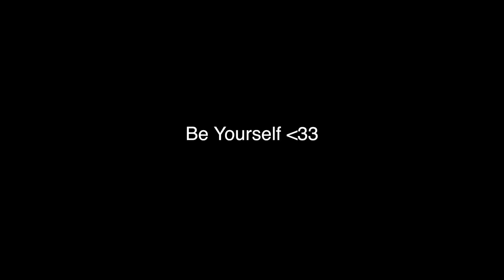rainbow - dodie | cover + coming out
i'm bisexual if you didn't already know :)) hope you like this not so great cover of a wonderful song by my favourite artist, dodie